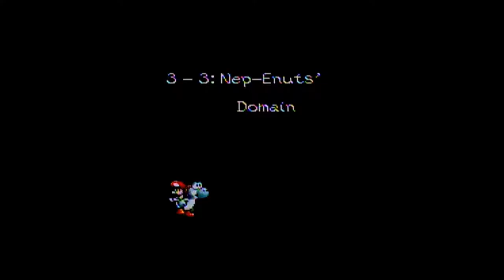Yoshi's Island #6 (Corrupt Voice) - Let's Play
here's my continuing adventures through yoshi's island for the super nintendo, one of my favorite games ever!!